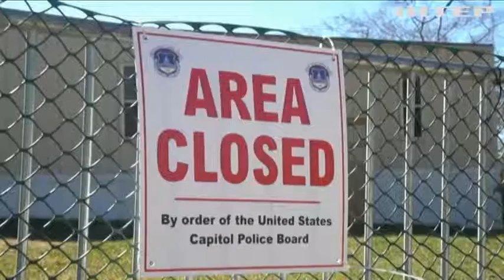Держсекретар США Ентоні Блинкен оприлюднив головні урядові пріоритети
Конгресмени не відпускали Тоні Блінкена майже 4 години - так багато було запитань і "гарячих тем" для обговорення